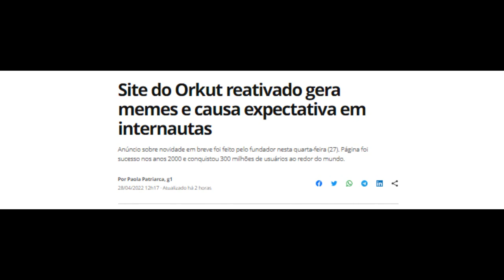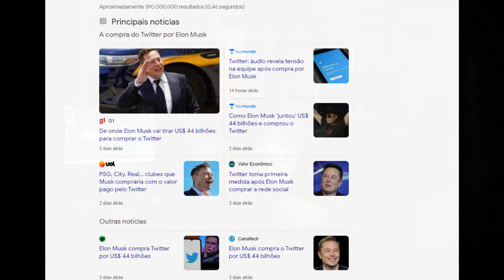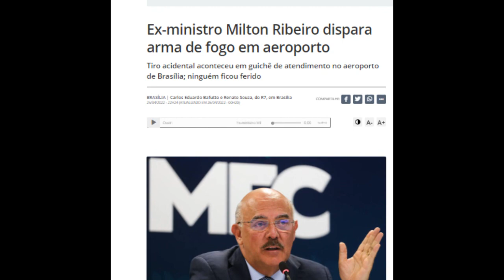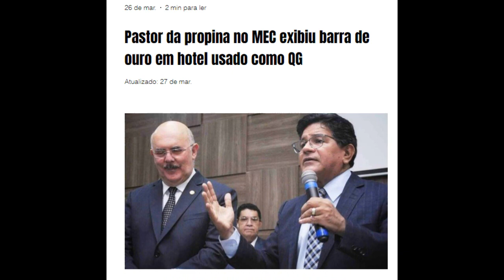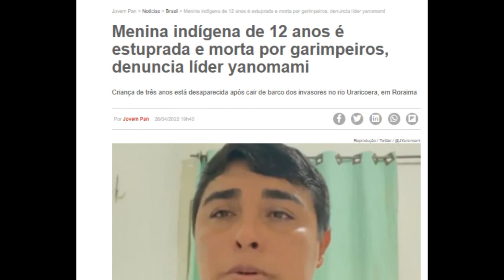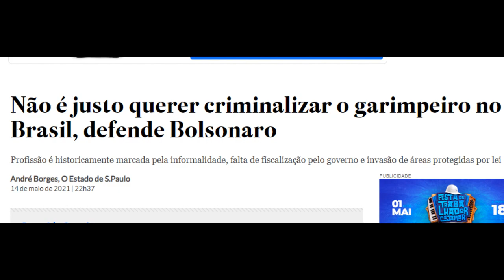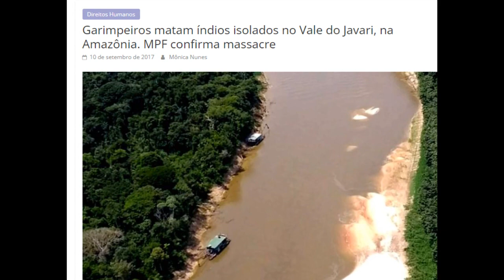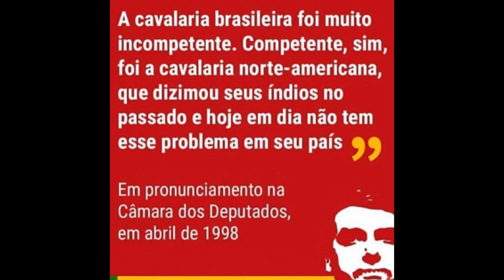Qual o Assunto do Vídeo de Hoje?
Vamos de resenha aqui e agora.